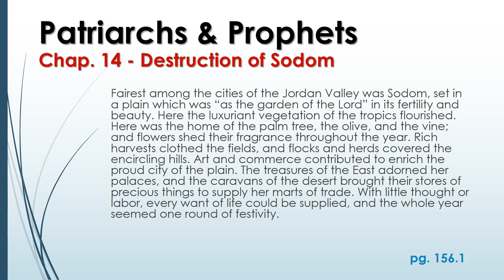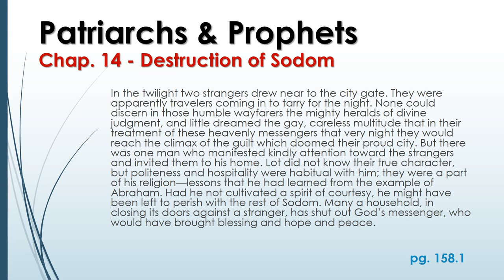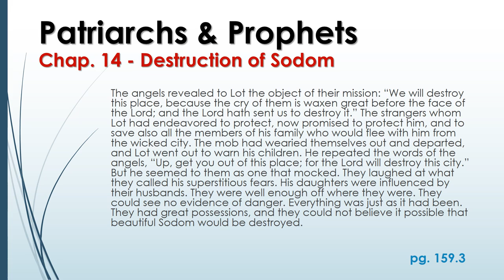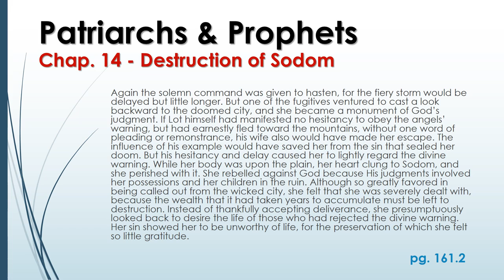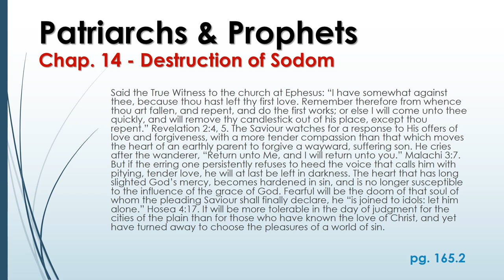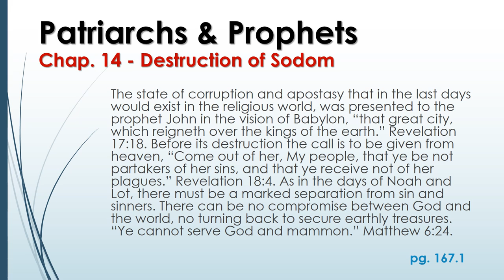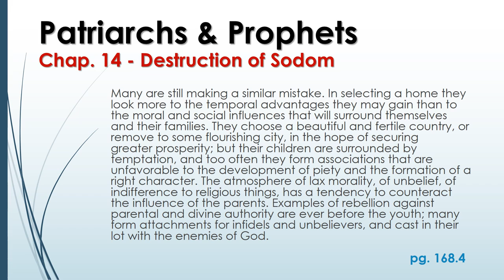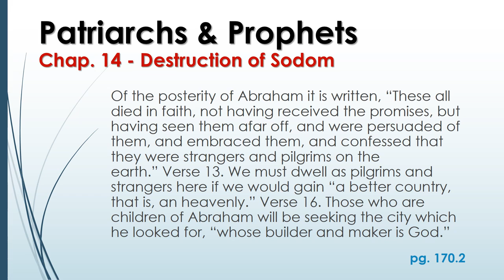Chapter 14 - Destruction of Sodom